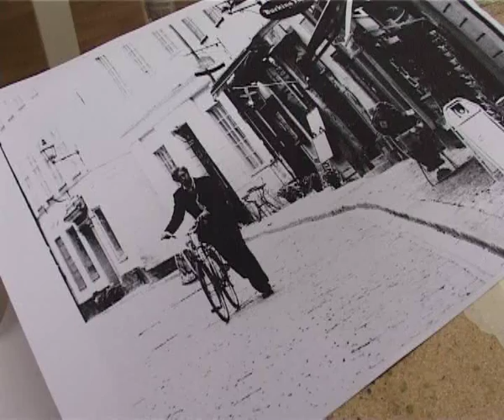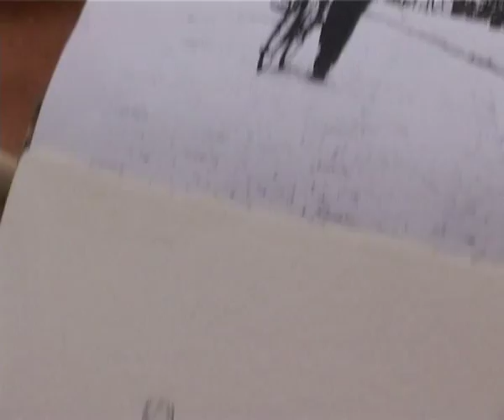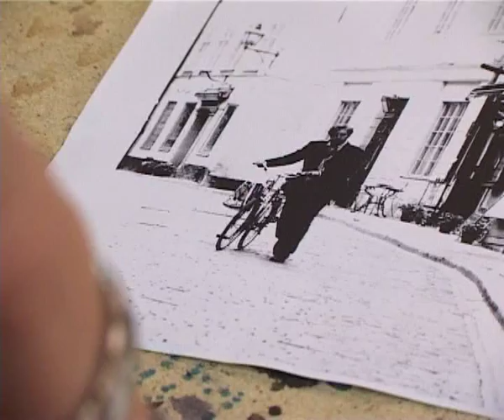TV-inslag om David Taylor på Akvarellcenter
Besök för mer akvarellkurser och utställningar!